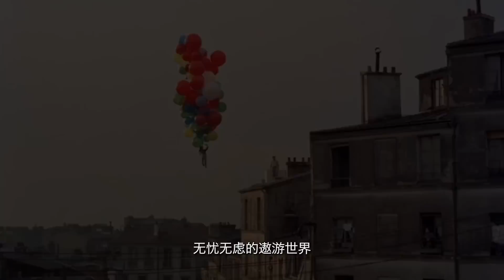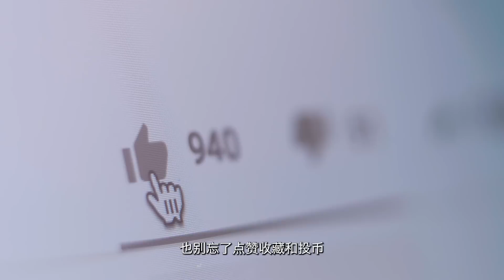【最吓人直播翻车】直播解救男孩飞跃两小时，结局震碎全国人民【郑郑得证】